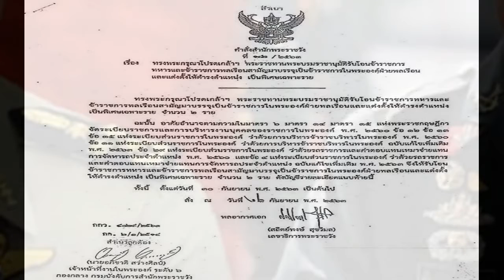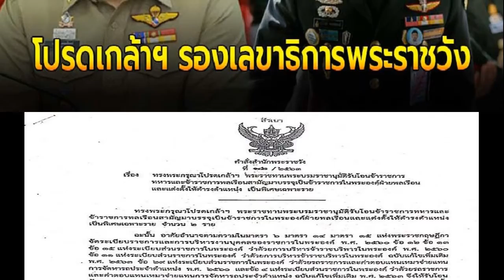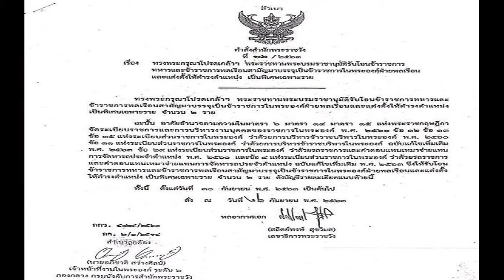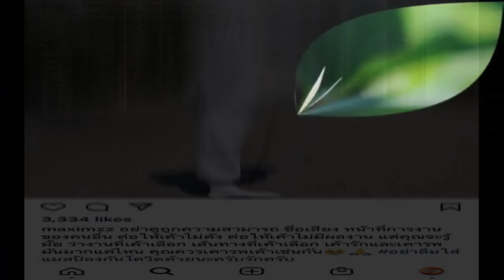ท่านผู้หญิงอภิรดี พระพี่เลี้ยงฯในพระบาทสมเด็จพระเจ้าอยู่หัว ถึงแก่อนิจกรรมในวัย 94 ปี